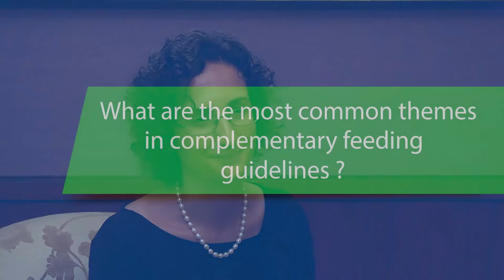Complementary Feeding: Guidelines vs. Practice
An interview with Dr. Maria Makrides concerning Complementary Feeding: Guidelines vs. Practice.

From age 6–23 months, infants will start to receive a diet of breast milk complemented with food from other sources. During this major transition phase, infants go through numerous developmental milestones and rapid growth. Using complementary feeding guidelines from different countries and studies on the use of complementary foods in breastfed infants, Prof Makrides presented an overview of the types of solid foods that should be introduced, as well as when and how they should be introduced, with consideration of nutritional, cultural and development intricacies. Other common themes in the guidelines were continuing breastfeeding, opting for nutrient-dense complementary foods, hygienic food practices, developing feeding skills and fostering long-term eating habits, and preventing non-communicable diseases. In addition, evidence on the effect of the timing of umbilical cord clamping on neonatal outcomes suggest the importance of interventions that improve micronutrient stores of all infants from birth.

Watch Dr. Makrides whole presentation at the 87th Nestle Nutrition Institute Workshop